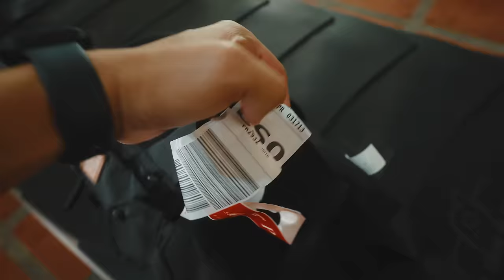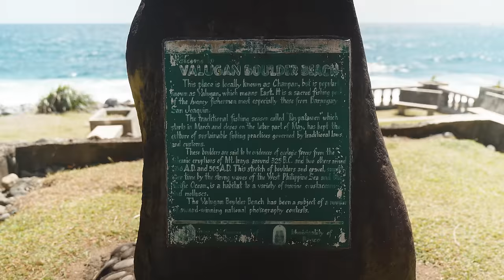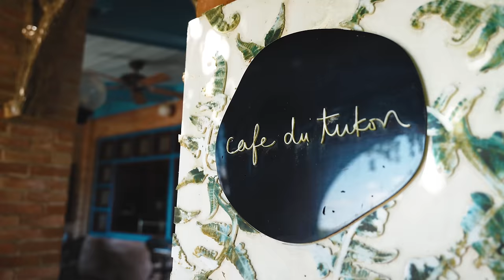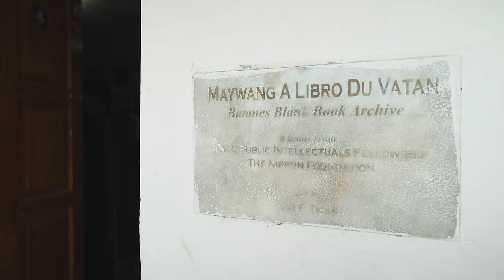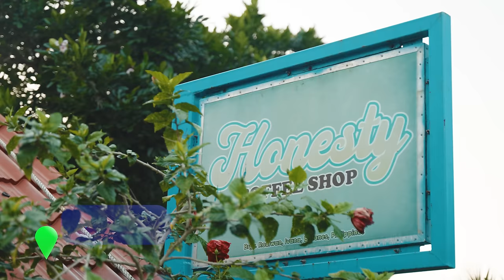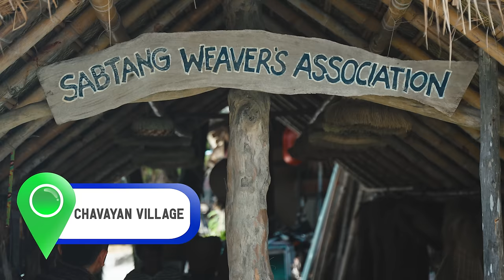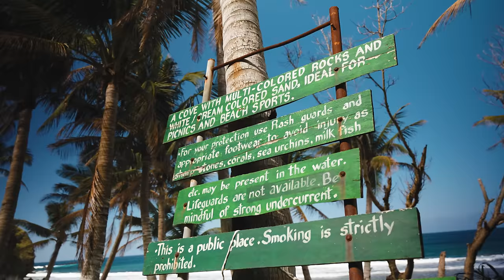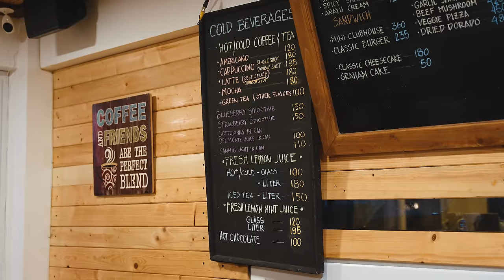Batanes - Breathtaking Views and the Ivatan culture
Batanes is one of the Philippine destinations that tops everyone's bucket-list. There is a good reason for that. Batanes is known for its unique rock formations, rolling hills, lighthouses, free-roaming horses and cattle and scenic seasides that offers a calming and peaceful escape from the city. Their unique culture of the islands' first settlers, the Ivatans certainly makes it more compelling to visit and explore the island. Batanes proves that all islands in the Philippines boasts of its unique charm and has its own set of natural wonders. Located in the northernmost part of Luzon, Batanes is even closer to Taiwan than the capital city of Manila. However, its culture, natural beauty, and local hospitality of Batanes people make it a truly Philippine tourist destination.
This is one place where you need too be there to truly appreciate its beauty.

 ✅ NSTV Official Instagram Page: nstv_travel
✅ Bobby's Instagram Page: bobi_gee1010
✅ Herbie's Instagram Page: herbiearab

Vining Dinette - Batanes - Ms. Jessica

Special thanks to our Dominic, Ren and the superb staff of Batanes Travel & Tours as well as David, ate Rose of Hillside Lodge - Batanes..

Thank you for the experience!